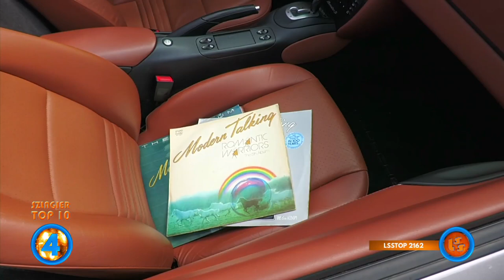Szlagier Top 10, 763+ finał LSS SZLAGIEROWO.PL - oficjalne notowanie